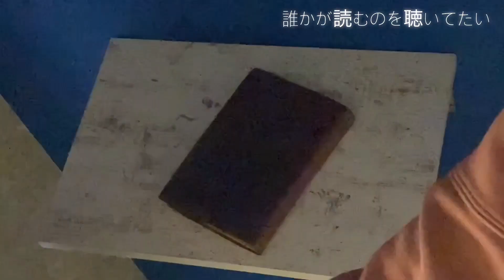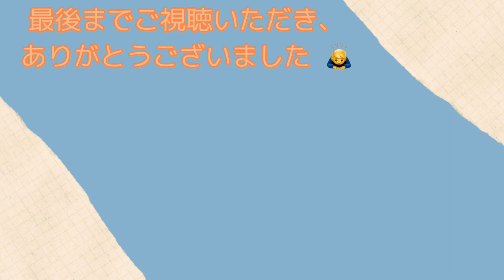聴くだけ読書 朗読 〜中谷宇吉郎(なかやうきちろう) 【ウィネッカの冬(随筆)】〜《japanese audiobook》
以前も【硝子を破る者】という作品をアップロードした、物理学者でエッセイストの中谷宇吉郎です。
雪の結晶の写真集を見てその美しさに感動し、
低温科学の研究に着手。
1936年に世界で初めて人工雪を作った人だそうです。
【硝子を破る者】を読みながら、
何かこう、“志”のようなものをとても感じて、
それでまた読んでみたいなと思っていたのです。

今シーズン、東京には中々本格的な寒さが
やってきた感じがないのですが、
それでもせっかく冬なので(笑)
今年の最初の作品に選んでみました。
同時にアップした次の作品、
【アラスカの氷河】も
ぜひ合わせてお楽しみください。